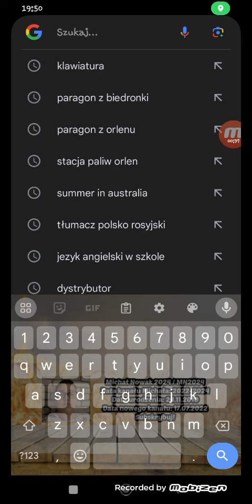Jak zainstalować grę "M2 Blocks"